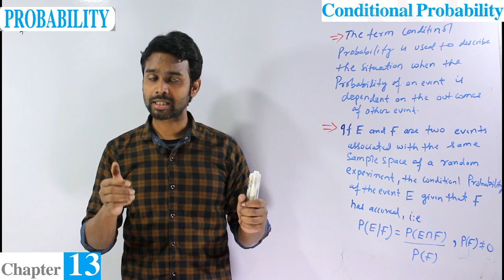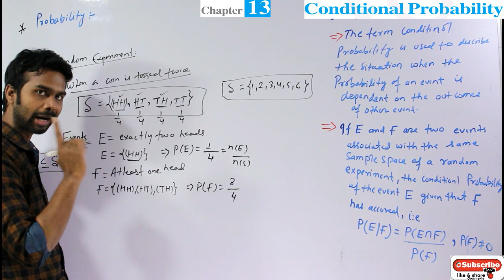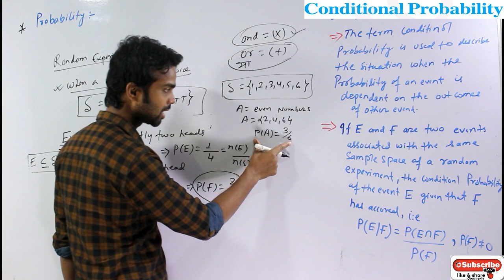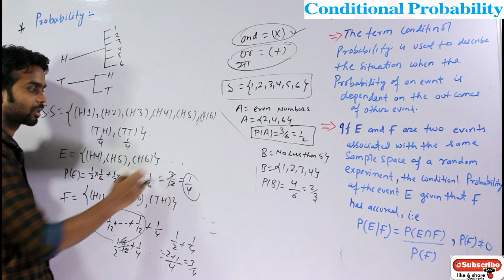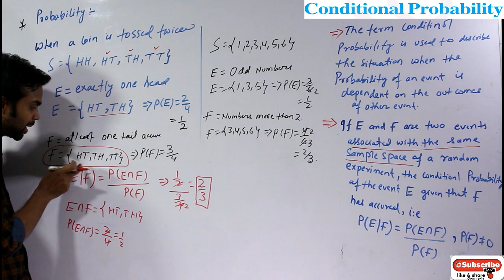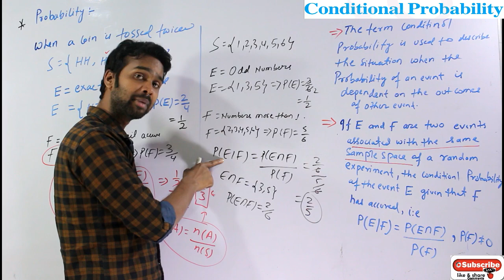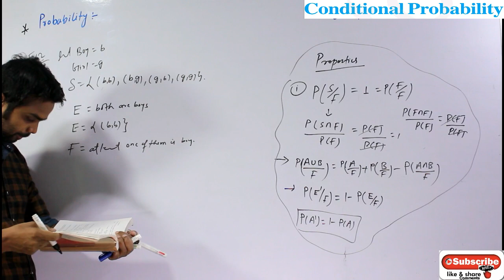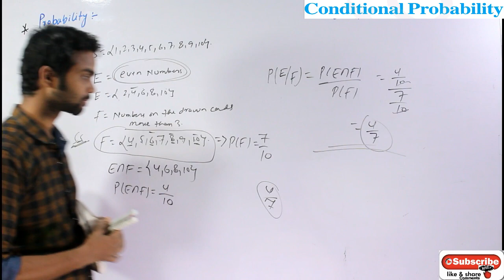Conditional Probability Class 12 Introduction Chapter 13 Part 1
Topic:-
Conditional Probability Introduction
Chapter 13